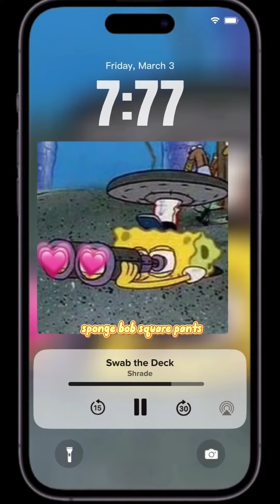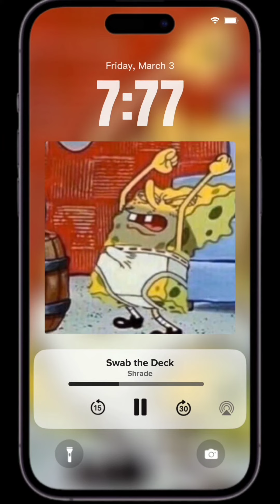GunnaBob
SpongeBob theme song reimagined